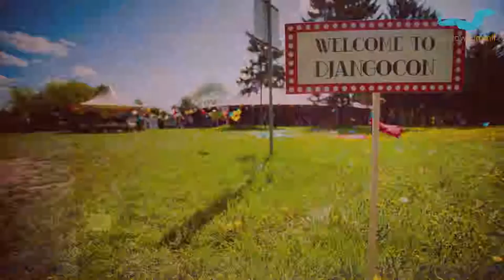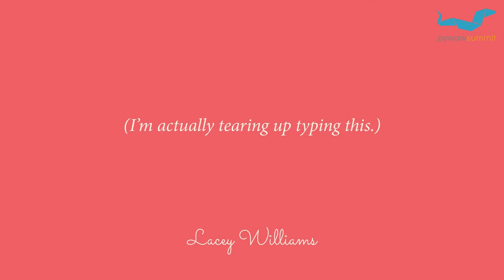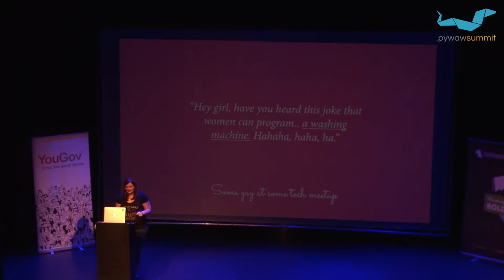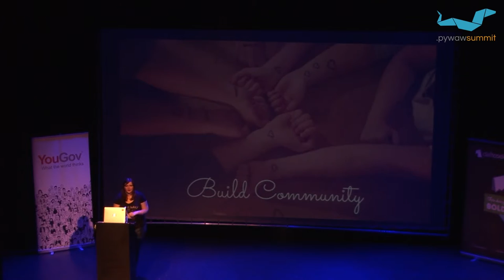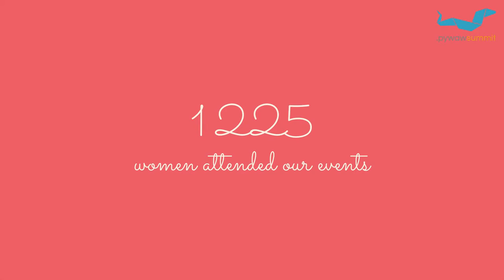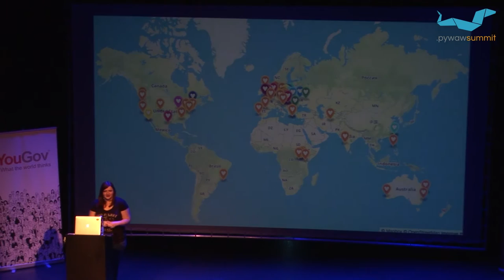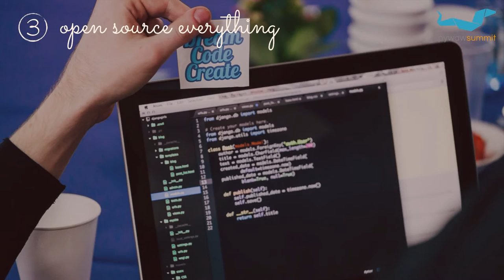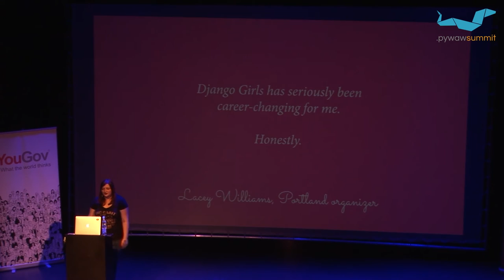Ola Sitarska: Snakes, ponies and balloons - PyWaw Summit 2015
Talk: Snakes, ponies and balloons: stories of teaching Python to thousands of women.

Django Girls is a workshop for total beginners into the world of web building. Started by two Polish girls in Berlin and now organized all over the world in 45 cities, Django Girls aim to inspire women to fall in love with programming. Ola will share with you how she went from not knowing anything about teaching programming or feminism, to knowing a little bit more thanks to thousands of people who participated in the workshop formula Django Girls created. You'll learn the secrets of explaining the Internet, servers or ORM to people who never done this before. And how to find 100+ women who want to learn to code just about anywhere. This talk is your introduction to the world of getting girls excited about snakes, ponies and balloons.

Speaker: Ola Sitarska. Ola Sitarska is a Django Developer at Potato. She started working with Django 6 years ago, when she discovered the power of Django admin and quickly fell in love with the beauty of Python. Last year, Ola started Django Girls, an initiative to inspire more women to become programmers. Together with Ola Sendecka, she also co-authored the Django Girls Tutorial, which has been visited by more than 30.000 people so far. She is also a member of the Django Team and was responsible for the shipping djangoproject.com redesign. In 2015, she became a Django Software Foundation board member. Ola is also known as A Person With The Django Circus Idea™. She thinks her superpower is the unstoppable enthusiasm.